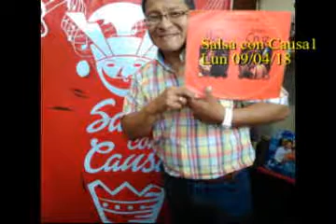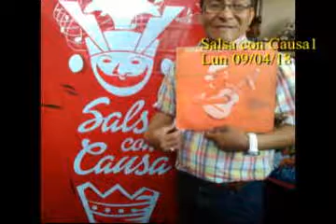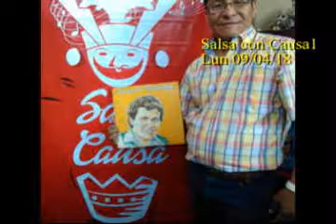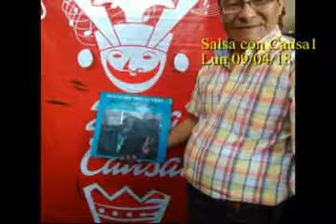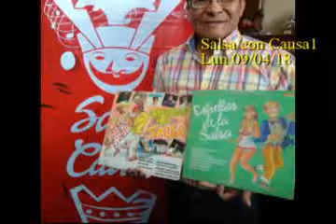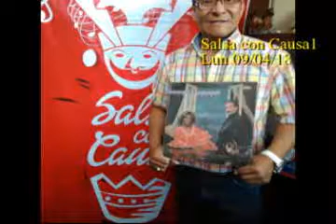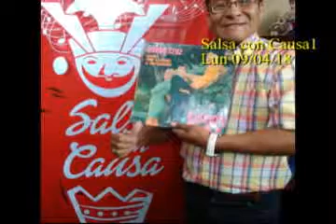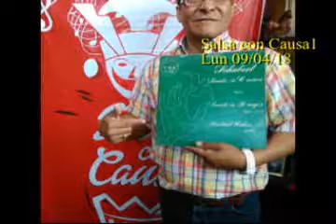"Salsa con causa" (I) x Jaime Del Castillo para Mambo Inn radio, Lima Perú lun 09/04/2018